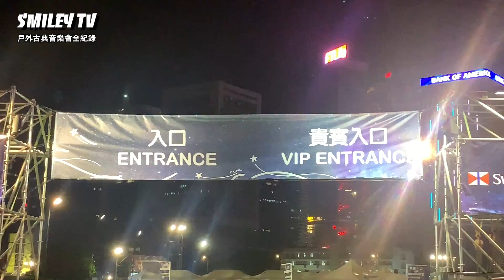戶外古典音樂會全紀錄! Outdoor Music Concert Vlog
大家好，我是笑笑！
最近去了舊公司香港管弦樂團舉辦的大型戶外音樂會，覺得特別有趣，分享當中的精彩經驗給大家看！

Hello everyone, I am Smiley!
Recently I have been to a large outdoor music concert held by the Hong Kong Philharmonic, which was my previous company, and the concert was wonderful! Let me share with you some of my wonderful experiences there!

I Ran All the Way (Instrumental Version) by Roni Bar Hadas